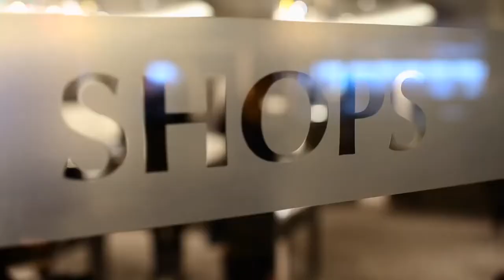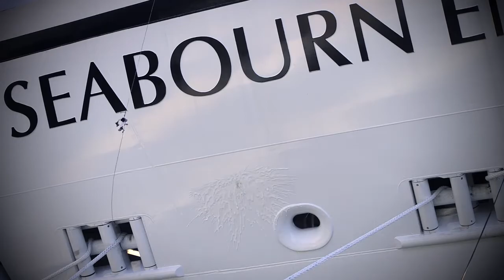Seabourn Cruise Line Encore